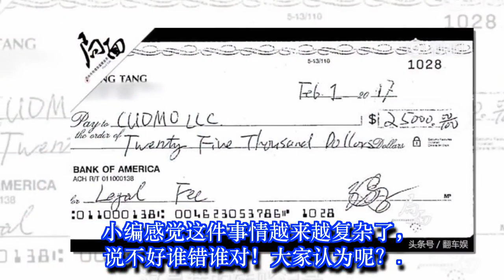唐爽：周立波太过分了 不仅污蔑我 还污蔑其他所有人